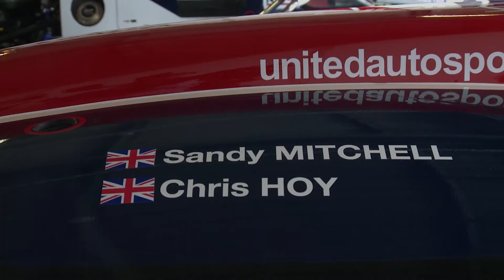2018 Sandy Mitchell Promo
We were asked to put together a little promo video for Scottish racer Sandy Mitchell on his debut in the LMP3 Cup at Donington Park.